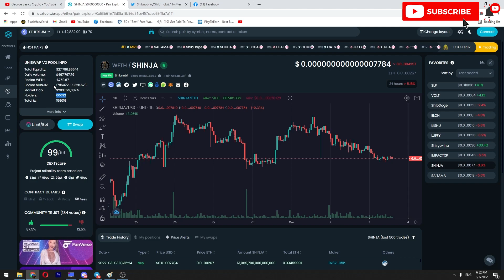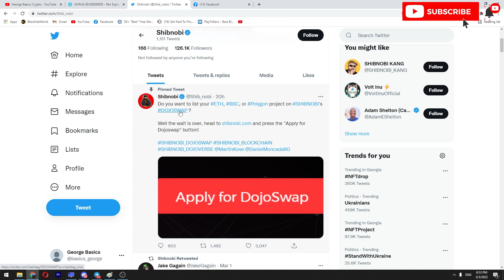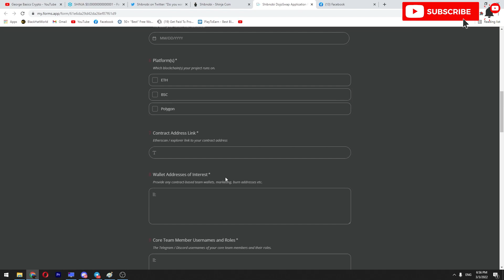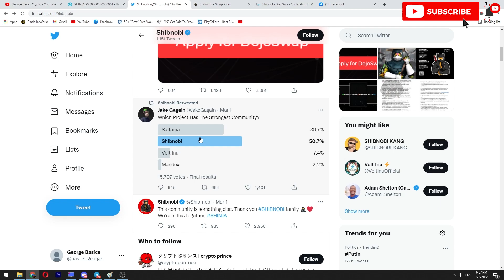SHINJA PRICE PREDICTION FOR THE NEXT 2 WEEKS: SHIBNOBI TOKEN IS ABOUT TO EXPLODE!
IN TODAY'S VIDEO I DO SHIBNOBI PRICE PREDICTION FOR THE NEXT TWO WEEKS. DOJOSWAP IS ALMOST DONE AND I WILL BE REALISED VERY SOON!